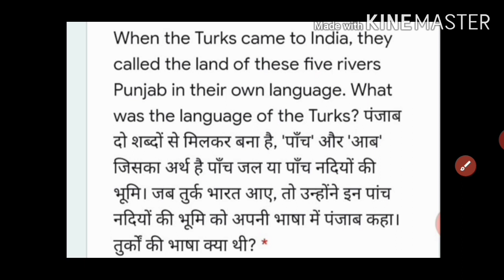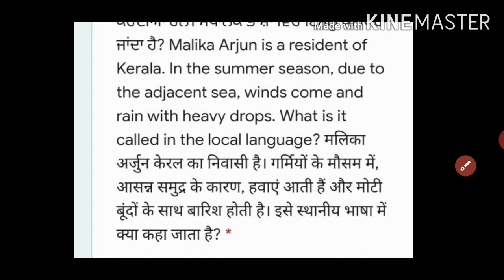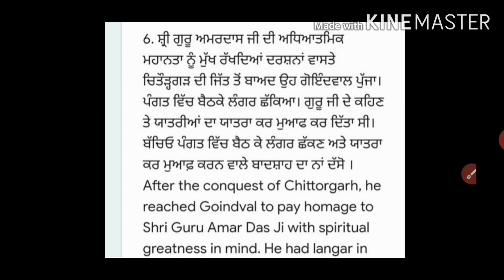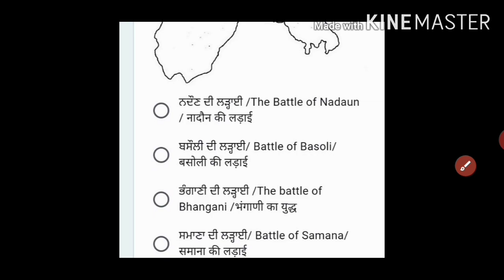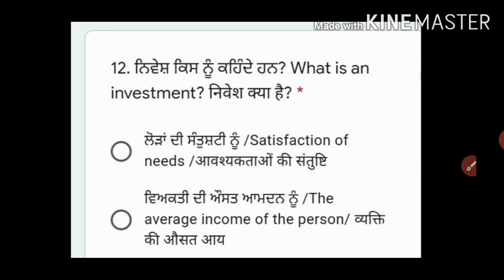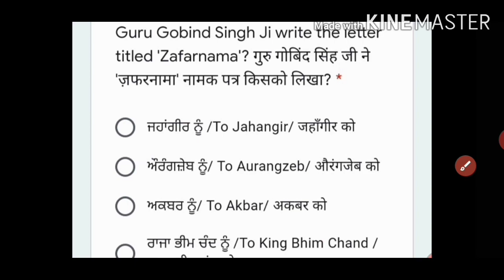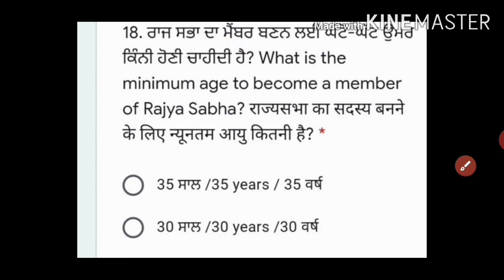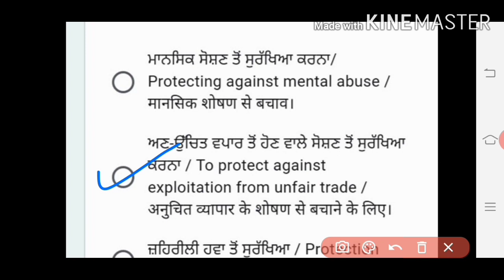test#solution#fully solved, SS(social studies)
PAS test solution SS 10th,pas test solution fully solved, SS(social studies)class 10th,25/9/2020